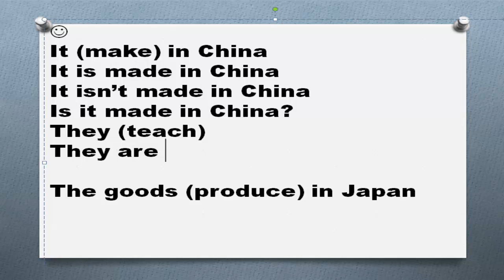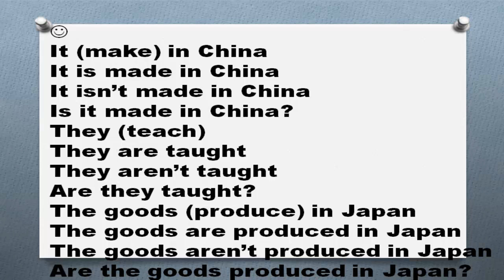Пассивный залог Часть 6 Present Simple Passive Voice упражнения задания отрицание утверждение вопрос